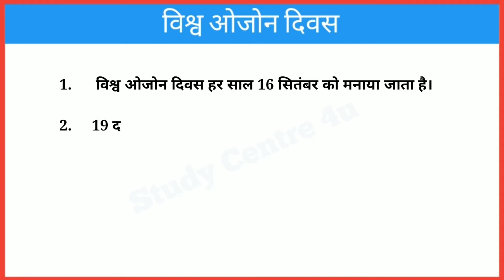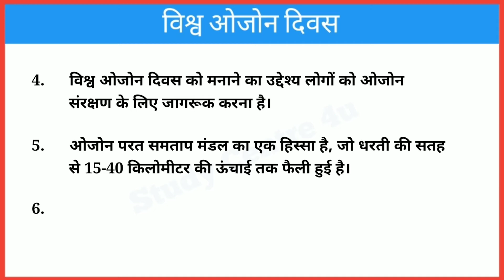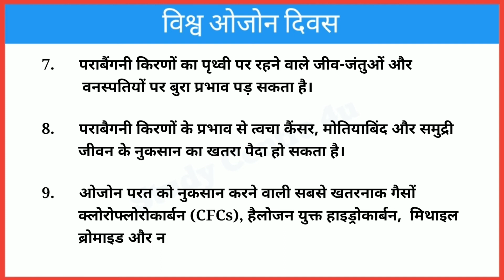विश्व ओजोन दिवस पर 10 लाइन || Essay on World Ozone Day || Vishva Ozone Diwas per nibandh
10 Lines Essay on World Ozone Day, Vishva Ozone Divas per nibandh, Essay on Ozone Day
, 10 lines on Ozone Day, Ozone Day per nibandh hindi mein, 16 September, 16 September Ozone Day, Speech on Ozone Day, Ozone Diwas per bhashan, About Ozone, @studycentre4u